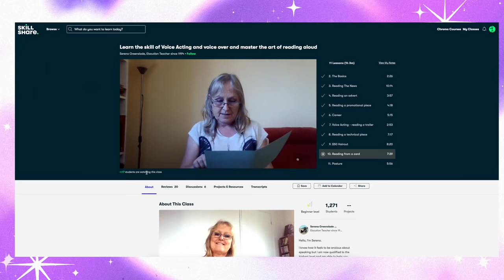DISGUSTING TikTok Makeup Hacks!! PRO MUA REACTS!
The first 1000 of my viewers to sign up using my code ROBERTWELSH

This video contains a paid-for advertorial with Skillshare.

THESE HACKS!! It's been a long time since I've been this heated!

00:00 Intro
00:16 Sponsor/Skillshare
02:14 TikTok Face Mask/Foundation Hack
04:36 TikTok Cream Eyeshadow Hack
05:51 TikTok Eyebrow Glue Hack
07:37 TikTok Nose Contouring Hack
08:19 TikTok Free Makeup Hack
10:05 TikTok Highlighter/Concealer Hack
11:55 TikTok Foundation Color Matching Hack

HAND HOLDING GIFT - Gifted Item (Product was sent to me as a gift, no money has been exchanged and there is no obligation to feature product(s) on social platforms)

HAND HOLDING AD  - Sponsored item (Brand has paid me money and I have signed a contract for the item to appear in the video. This may be a quick feature or a whole dedicated product)

HAND HOLDING MONEY - Bought with my own money (Product was paid for with my own money and I have no attachment to the brand in the particular video)